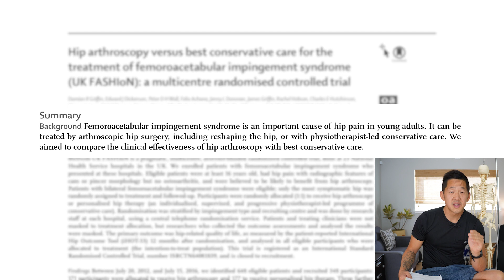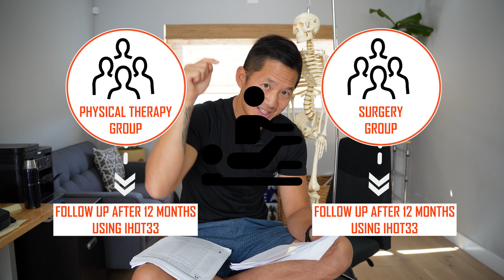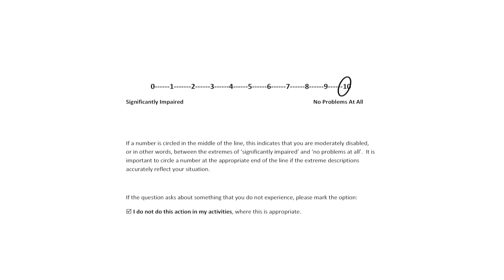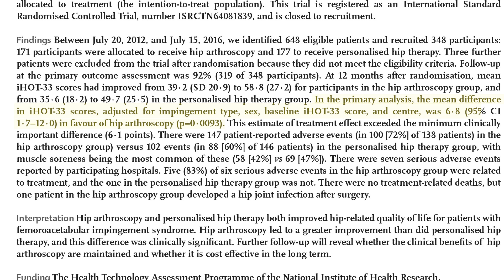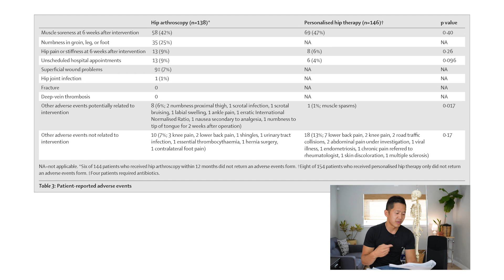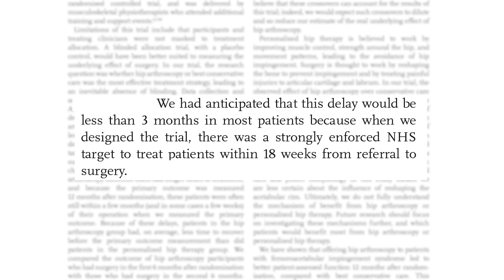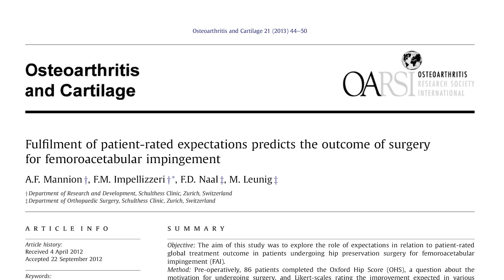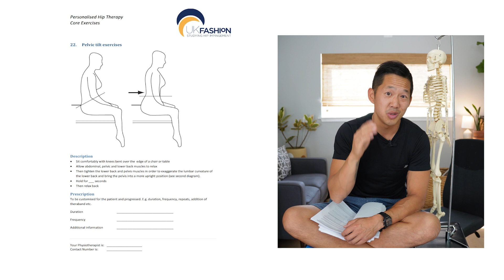Hip Impingement Surgery vs Physical Therapy - 2018 UK NHS Study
Hip impingement surgery vs physical therapy - which is better? When researchers compared nonsurgical treatment for femoroacetabular impingement to arthroscopic hip surgery, nonsurgical treatment failed to get good results - and it looked worse than hip surgery. But how did hip surgery for FAI do? What kind of results did surgery for FAI achieve? And is hip surgery really better than exercise for hip impingement? Find out the truth in this video.

RESEARCH LINKS
Original 2018 Paper - Hip arthroscopy versus best conservative care for the treatment of femoroacetabular impingement syndrome (UK FASHIoN): a multicentre randomised controlled trial

At Upright Health we give you strategies and research to get your life back.

With principled functional training, we believe everyone can beat chronic pain and get strong, mobile, and resilient.

Our home training programs help you troubleshoot and train your body safely. We help you tear down fear and build up muscle. We help you think right, move right, and feel right.

Matt Hsu's own battle with chronic pain from the age of 16 in his feet, knees, hips, back, shoulders, elbows, forearms, wrists, hands, and head gives him a uniquely thorough understanding of musculoskeletal pain, the ways in which it can undermine an entire life, and the mental and physical hurdles that keep people from getting out of it.

When not filming videos, he's working out in the living room, surfing, learning dance or gymnastics moves, or riding a bike with his son in tow.

Doctors claim that surgery for hip impingement is more effective than nonsurgical alternatives for FAI. This groundbreaking 2018 study claims that surgery for FAI is better than physical therapy. But when you examine the study carefully, you discover that hip impingement physical therapy and surgery were both ineffective. The real problem is that the FAI physical therapy protocol was designed to be ineffective for many reasons.